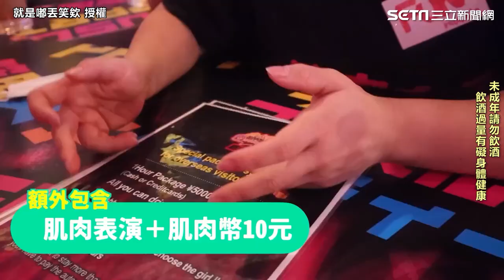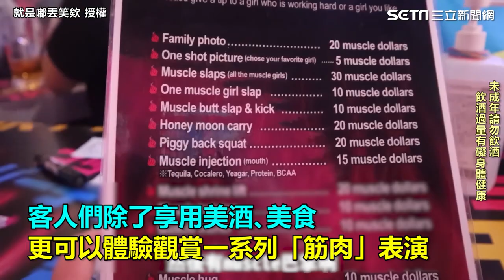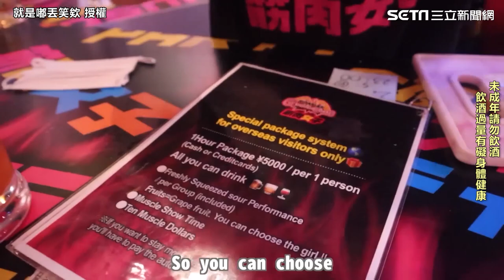東京超嗨筋肉女酒吧！辣妹表演生猛「肌肉三明治」超狂｜三立娛樂星聞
就是嘟丟笑欸 授權